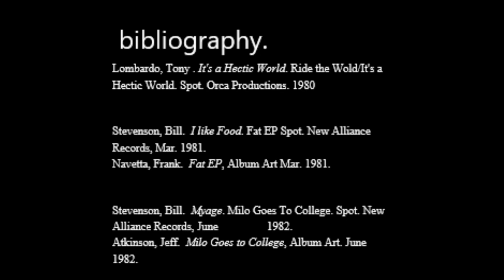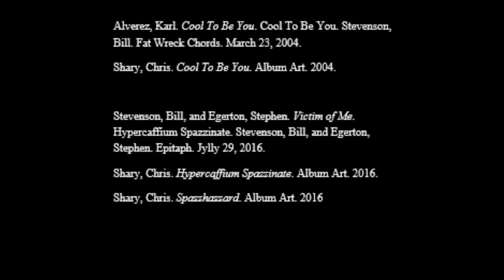Billy Bob's Interview with Milo Aukerman of Descendents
Billy Bob's Punk/Ska Album of the Month for the month of January of 2023 is the 1987 Descendents album ALL! I scored an interview with Milo and asked him a myriad of questions and he was kind enough to answer then ALL!